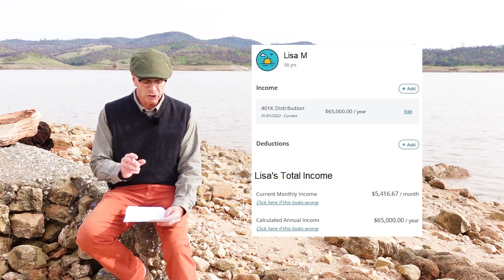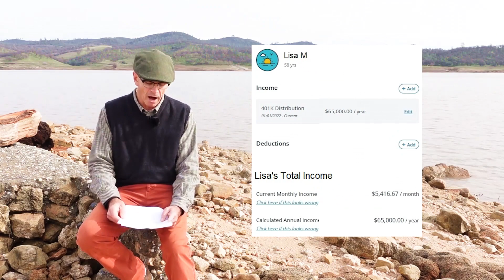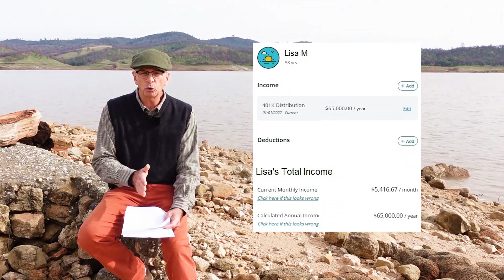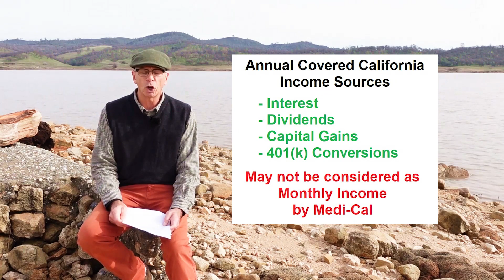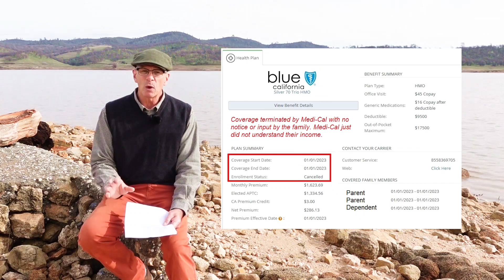Medi-Cal Monthly vs. Covered California Annual Income Issues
Medi-Cal eligibility focuses on monthly income while Covered California emphasizes the household's estimated annual income. Because the two agencies look at income differently, families frequently are frustrated when their Covered California health plans are cancelled by Medi-Cal because the eligibility workers don't understand the income estimate on the Covered California application.